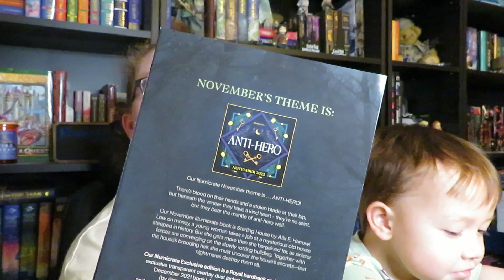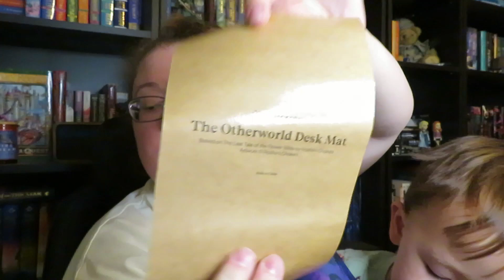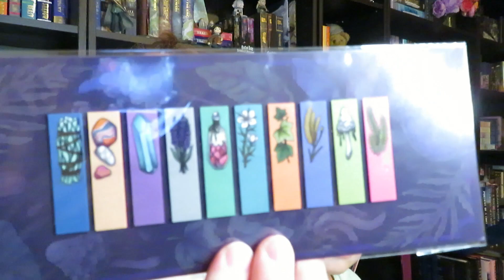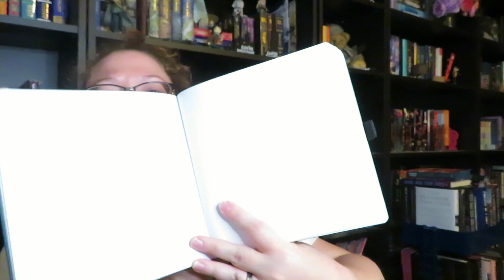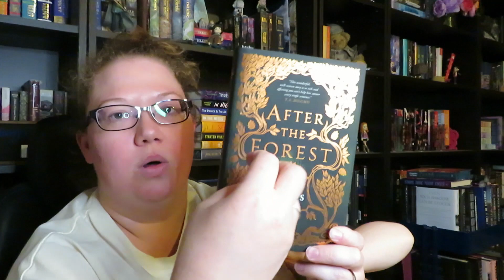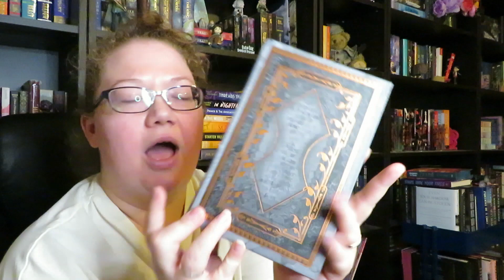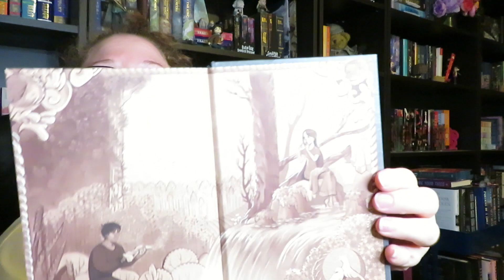Illumicrate Unboxing October 2023 // Fairytale Forests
Presley really wanted to film us unboxing this month's Illumicrate!

- BOTM: After the Forest by Kell Woods